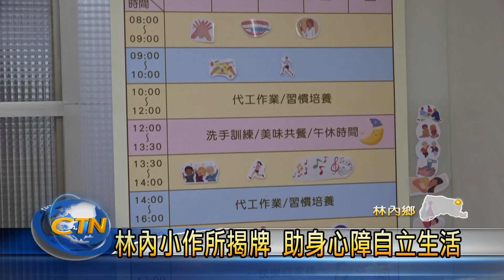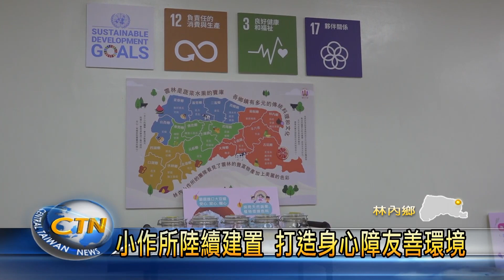林內小作所揭牌 助身心障自立生活-中台灣生活網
為協助身心障礙朋友能夠自立生活，雲林縣府積極輔導成立日間小作所，這次縣內第12間的小作所，也在林內鄉正式揭牌啟用，工作內容除了有利用淘汰蔬果製成的無毒蠟筆，也有貼標籤、物品包裝等簡易手作，預計將可照顧15名身心障礙者。